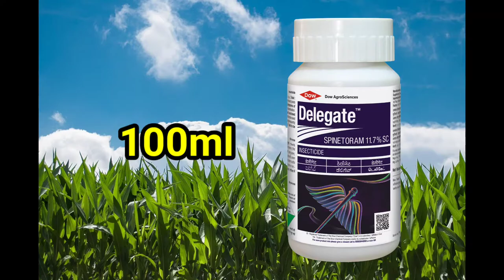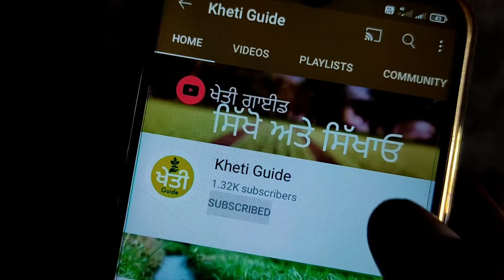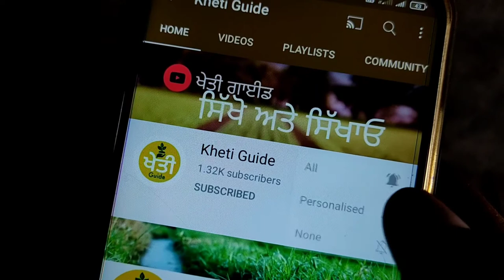how to control fall armyworm in maize, new method (soil+insecticide)